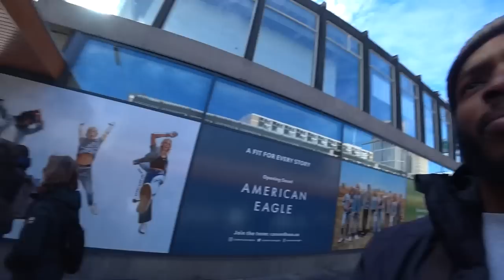I AM PREPARED FOR THE FEYENOORD VS AJAX GAME NOW (Got My First Jersey) 🇳🇱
◼︎After my experience at the De Kuip Stadium in Rotterdam for the Feyenoord vs AZ Alkmaar and the away game between Feyenoord and Shaktar Donesk, I had to come back to Rotterdam for one of the biggest games in the Netherlands. That game is Feyenoord vs Ajax. I wanted to make sure that I was prepared for this game, so i bought my first Feyenoord Jersey.